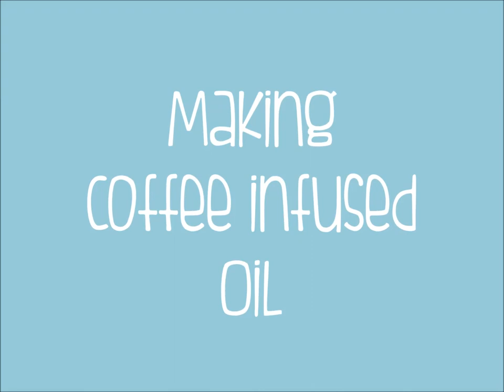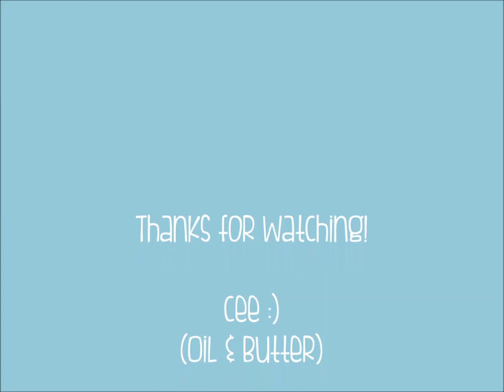Making Coffee Infused Oil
In this video, I am making coffee infused oil to use in some sugar scrub cubes - you can find the recipe I used for the sugar scrub cubes